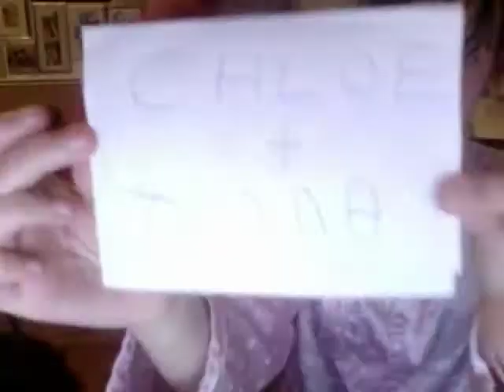If we were a movie - acting by chloe and Jenna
Jenna And Chloe performing actions to Hannah Montana's - If we were a movie